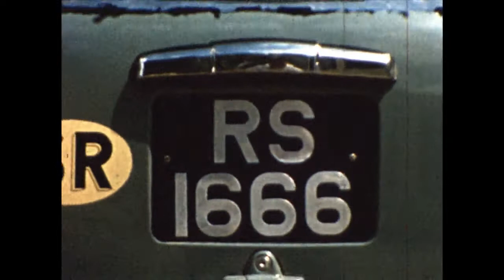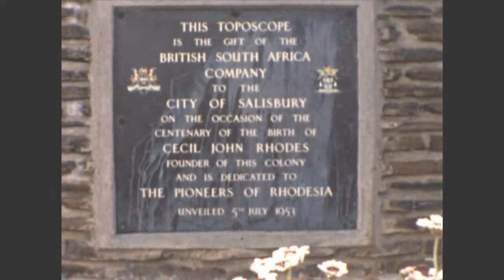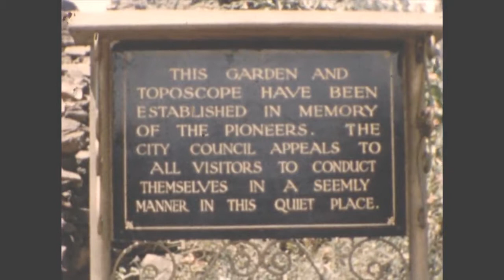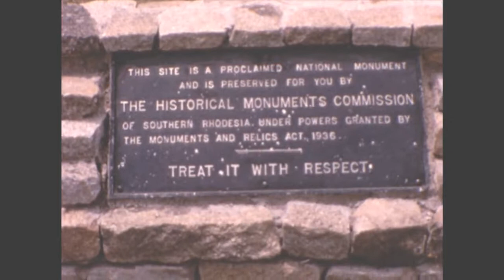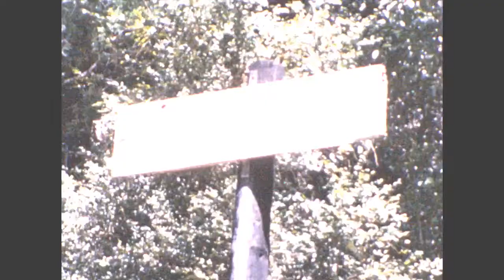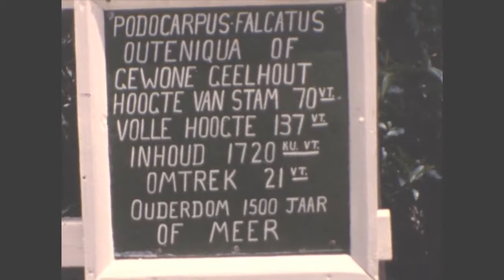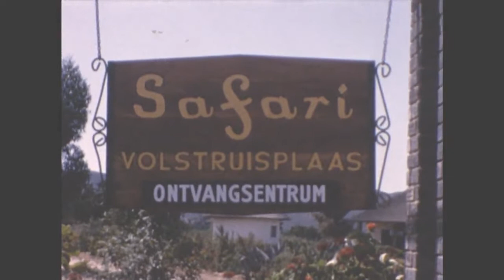George Steyn - 8mm film (Reel #3)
Vakansie in die Kaap (1959)
00:07 Ek vertrek met vakansie Kaap toe
00:26 Oppad naby Enkeldoorn
00:36 Bloemfontein dieretuin
02:47 Vrouemonument
03:20 Sterrwag op Naval Hill, Bloemfontein
03:31 Du Toitskloof pas
03:46 Seepunt
03:56 Naby Chapmans Peak
04:20 Kirstenbosch
04:32 Muizenbergstrand
05:29 Kaappunt
05:42 Iemand kry 'n parkeerkaartjie
05:49 Strand
06:01 Stormsrivierbrug
06:16 Voortrekkermonument

Terug in Salisbury
06:40 Salisbury
06:49 Teen die koppie uit
06:56 Op die koppie
08:00 Bob Graham (kollega van my)

Martina Odendaal kom kuier (Oktober 1963)
08:13 Wildtuin by Lake McIlwaine
09:23 Martina by Balancing Rocks
09:40 Martina op my Pa se plaas naby Chatsworth
10:12 Kyle Dam
11:05 My broer, Coen en sy seun Gerhard
12:42 Zimbabwe Ruins
13:03 Skoonsuster Marie met kinders Ina, Gerhard en Christine, asook Martina
13:49 Waar die toring begin, van laag op laag na spiraal

Ek en Martinus van der Vyver (Tienie) gaan met vakansie (1963)
14:37 Park naby potchefstroom universiteit
15:19 Tienie
15:27 Martina - Piekniek by die Vaalrivier by Parys
15:33 Tienie
15:44 Bloemfontuin dieretuin
17:36 Bloemfontein kampeerterrein
17:40 Jeffriesbaai
20:30 Replika van die Voortrekkerkerk voor NG kerk in Wittedrif
20:41 Die Koppe, Knysna
21:52 Die Groot Boom, Tzitzikama
22:58 Volstruisplaas, Oudtshoorn
25:48 Swartberge
26:11 Ek, op Hartenbos
27:04 The Sleeping Beauty, Riversdal
27:19 Iewers naby Riversdal
27:46 Iewers in die Weskaap
28:00 Op pad na die Hendrik Verwoerd tonnels
28:52 Die Hendrik Verwoerd tonnels, naby Louis Trichardt
28:25 Terug in Rhodesië - Coen Steyn op sy boot op Kyle Dam